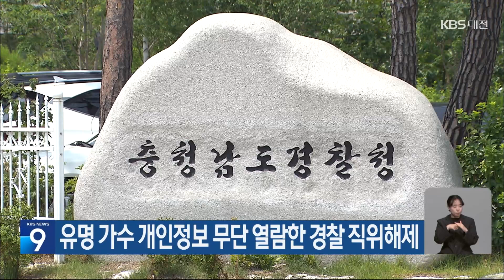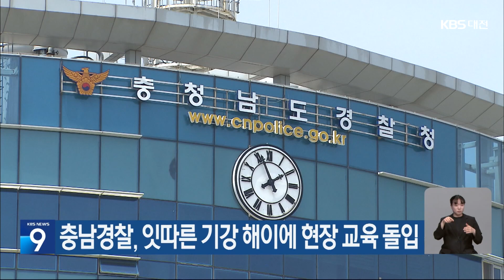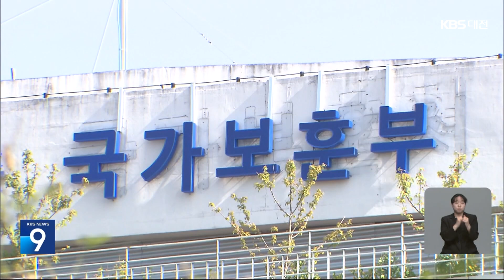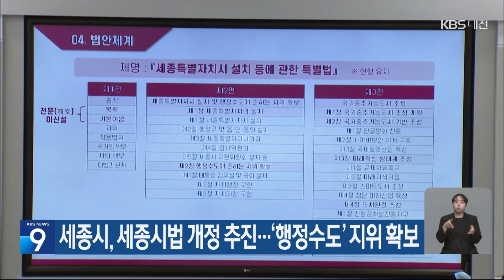한 주의 간단정보 6월 첫째 주 대케광장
06/03 (월)

▶ 대전지법 형사10단독은 제왕절개 수술을 받던 산모를 숨지게 한 혐의로 기소된 40대 산부인과 의사 A 씨에게 벌금 8백만 원을 선고했습니다.

A 씨는 지난 2020년 3월, 대전시 서구의 산부인과에서 제왕절개 수술을 하던 중 마취과 전문의가 척수 마취에 실패해 전신 마취를 시도한 뒤 산모의 산소포화도가 50%까지 떨어졌지만 적절한 조치를 하지 않아 숨지게 한 혐의로 기소됐습니다.

재판부는 "주된 책임이 마취과 전문의에게 있고 아이 아버지가 A 씨의 처벌을 원하지 않고 있다"며 양형 이유를 밝혔습니다.

▶ 프로야구 한화이글스의 새 사령탑으로 김경문 전 NC 감독이 취임했습니다.

김 감독은 4일 KT와의 3연전부터 선수단을 지휘하게 됩니다.

한화생명이글스파크에서 열린 취임 기자회견에서 밝힌 포부 들어보겠습니다.

▶프로축구 대전하나시티즌이 기업구단 전환 후 초대 감독을 맡았던 황선홍 감독을 다시 선임했습니다.

황 감독은 최근 23세 이하 국가대표팀을 이끌며 올림픽 진출에 실패해 비난을 받았지만, K리그에서는 포항을 이끌고 정규리그와 FA컵에서 우승을 차지하는 등 좋은 성적을 거뒀습니다.

황 감독은 "팀이 현재 위기에 놓여 있어 부담과 책임감이 무겁다"면서, "구단의 비전 달성을 위해 노력하겠다"고 말했습니다.

06/04 (화)

▶'국내 1호 소아전문 응급실'로 지정된 순천향대천안병원 소아전문 응급의료센터에서 마지막 남은 전문의가 지난달 말 사직하면서 응급상황에 제 역할을 하지 못하고 있습니다.

병원 측은 현재 소아전문응급의료센터는 전문의 부재로 중증 질환자 진료는 어려운 상태로 외상환자 등은 성인 응급실에서 진료하고 있다고 밝혔습니다.

2010년 서울아산병원과 함께 국내 첫 소아응급실로 지정된 순천향대천안병원은 초창기 소아 응급실 전문의 7명이 있었지만 지난해부터 잇달아 병원을 떠나면서 진료 일수를 축소해왔습니다.

▶충남경찰청이 유명 가수의 개인정보를 빼낸 뒤 집까지 찾아간 30대 경찰관을 직위해제했습니다.

해당 경찰관은 충남경찰청 소속으로 지난 4월, 경찰 내부망을 통해 유명 트로트 가수의 개인정보를 열람한 뒤 서울에 있는 가수의 집까지 찾아간 것으로 알려졌습니다.

충남경찰청은 해당 경찰관을 개인정보보호법 위한 혐의로 입건해 조사하고 있습니다.

▶ 올해 1월 1일부터 산불조심기간 종료일인 5월 15일까지 모두 175건의 산불이 발생해 통계 작성 이후 역대 두번째로 적게 나타났습니다.

산림청에 따르면 이 기간 발생한 산불의 피해 면적은 73㏊로, 1986년 산불 통계 작성 이후 역대 두번째로 작은 규모였고, 최근 10년간 발생한 산불 416건, 3천865㏊ 피해와 비교해도 건수는 58%, 면적은 98% 감소했습니다.

06/05 (수)

▶ 세종시의회가 대전시와 세종시, 충청북도와 충청남도 등 충청권 4개 시도가 추진하는 특별지방자치단체 설립과 관련해 조속한 출범을 위한 정부 차원의 전폭적인 지원을 촉구했습니다.

세종시의회는 4일 수원에서 열린 대한민국 시도의회 운영위원장 협의회 정기회에서 유인호 세종시의원이 낸 '충청권 특별지자체 출범 및 지원 촉구 건의안'이 채택돼 건의안을 행정안전부 등 정부 기관에 전달할 계획이라고 밝혔습니다.

이번 건의안에는 4개 시도의 연합조직 구성 시 신속한 승인과 국가 사무 대폭 이양 등이 담겨 있습니다.

▶ 다보건복지부 소속 고위 공무원이 음주운전 혐의로 경찰 조사를 받고 있습니다.

보건복지부 소속 A씨는 지난 1일 저녁 6시 쯤 세종시 조치원읍에서 경찰의 음주단속에 적발됐으며, 당시 A씨의 혈중알코올농도는 면허 취소 수준인 것으로 알려졌습니다.

보건복지부는 지난 3일 A씨를 대기 발령 조치했다고 밝혔습니다.

▶ 소속 경찰관들의 비위 행위가 잇따르자 충남경찰청이 비위 예방추진단을 구성하고 지휘부가 일선 경찰서를 돌며 현장 교육을 진행하기로 했습니다.

충남경찰은 최근 소속 여경이 경찰 내부망을 통해 가수의 집 주소를 알아내 찾아가거나 지구대장이 후배 여경 2명을 강제추행 하는 등 경찰관들이 일탈 행위가 끊이지 않고 있습니다.

06/06 (목)

▶ 충남경찰청이 현충일을 맞아 6일 새벽, 천안·아산지역에서 특별 교통단속을 벌여 불법행위 77건을 적발했습니다.

불법행위 가운데는 급가속과 급발진, 신호위반 등 난폭운전이 41건으로 가장 많았고 음주운전과 무면허 등도 18건에 달했습니다.

경찰은 국가기념일마다 천안·아산지역에서 난폭운전이 계속되고 있다며 무관용 원칙에 따라 책임을 물을 것이라고 밝혔습니다.

▶ 지역에서 홀로 사는 고령의 국가유공자들이 많은 데 비해 지원책은 부족한 것으로 나타났습니다.

현재 대전과 금산, 논산, 부여, 계룡에서 혼자 사는 국가유공자는 4천 4백여 명으로 이 가운데 취약계층은 660여 명, 고독사 위험군은 550여 명입니다.

하지만 혼자 사는 국가유공자 60명을 대상으로 대전시가 도시락을 배달하는 사업을 제외하면 지역에서 이들을 위한 지원대책은 없는 것으로 조사됐습니다.

▶ 세종시가 실질적인 행정수도 지위를 확보하기 위해 세종시법 개정을 추진합니다.

세종시는 6일, 시청 집현전에서 토론회를 열고 국가를 대표하는 입법, 사법, 행정기관을 세종시에 설치하는 근거와 행정수도 역할을 위한 특례를 규정하는 내용의 법 개정안을 논의했습니다.

세종시는 이번 토론회에서 제시된 의견을 바탕으로 개정안을 완성해 연내 발의할 계획입니다.

▶올봄, 대전과 충남지역의 평균기온이 기상관측 이래 역대 두 번째로 높았던 것으로 분석됐습니다.

대전지방기상청은 올해 3월부터 5월 사이 대전과 서산, 보령, 천안, 금산, 부여 지역의 평균 기온은 13도로 평년 대비 1.5도가량 높아 13.3도였던 지난해에 이어 두 번째로 높았다고 밝혔습니다.

▶  의대 증원으로 이공계학부 재학생들의 휴학이 늘고 있는 가운데 카이스트에서도 중도 탈락 학생이  는 것으로 나타났습니다.

카이스트에 따르면 올해 자퇴와 미복학 등으로 중도 탈락한 학생은 130명으로 전년도 125명보다 소폭 증가했습니다.

카이스트 측은 자퇴 원인을 분석하지 않아 이유는 알 수 없다고 밝혔지만 올해 대규모 의대 정원 증원의 영향으로 이런 경향이 가속화할 것이라는 전망이 나오고 있습니다.

06/07 (금)

▶7일 대전과 세종·충남지역은 구름 많은 가운데 한낮 기온이 30도 가까이 오르겠습니다.

낮 최고기온은  대전이 29도, 천안과 아산 28도, 태안·서천 26도, 천안·아산 28도, 26에서 29도의 분포를 보이겠습니다.

오후부터는 차차 흐려져  밤사이 충남 서해안 지역을 시작으로 주말인 내일 오후까지 10에서 40mm의 비가 내리겠습니다.

7일 아침 최저기온은 16도에서 18도, 낮 최고기온은 23도에서 25도로 6일보다 3~4도 가량 낮겠습니다.